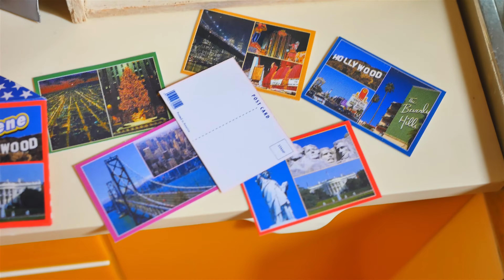Re-Ment Dreamy American Life, MOMOKO DOLL, リーメント 夢のアメリカンライフ, モモコドール, 리멘트 꿈의 아메리칸 라이프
안녕하세요.
FOREST813 TOY STUDIO 입니다. :-)

주로 미니어쳐, 피규어, 빈티지, 인형 등 다양한 장난감들을 리뷰하고 있습니다.
장난감 좋아하시는 분들은 홈페이지, 구독을 통해 자주 만나요. :-)

Hi.
I collect various miniatures, toys, figures, and vintage dolls.

tags.